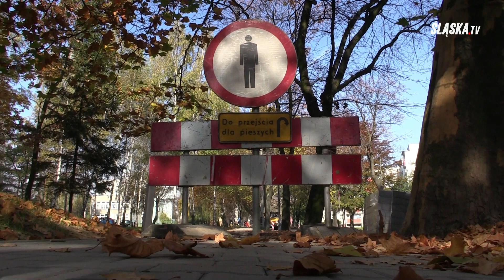PRZEBUDOWA BYTOMSKICH ULIC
Ulice Mochnackiego, Wojciechowskiego, Musialika, Reptowska, Świętej Elżbiety oraz Szyby Rycerskie - to bytomskie drogi, które w najbliższym czasie zostaną przebudowane. Pierwsze roboty już ruszyły na ul. Mochnackiego w Szombierkach i Reptowskiej w Miechowicach. Na przebudowę sześciu dróg w Bytomiu miasto pozyskało kilka milionów zł z Funduszu Dróg Samorządowych.